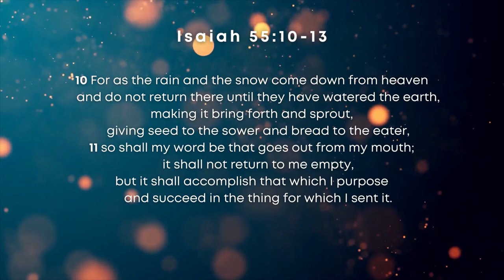Break Forth | Isaiah 55:10-13 | Hyde Park Union Church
A sermon from Rev. Sarah Lusche on Isaiah 55:10-13.